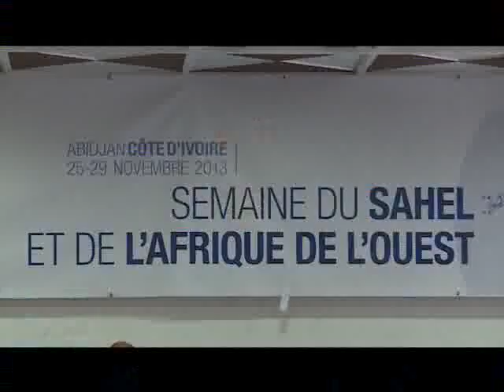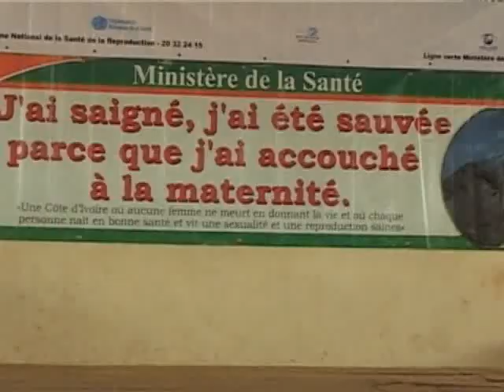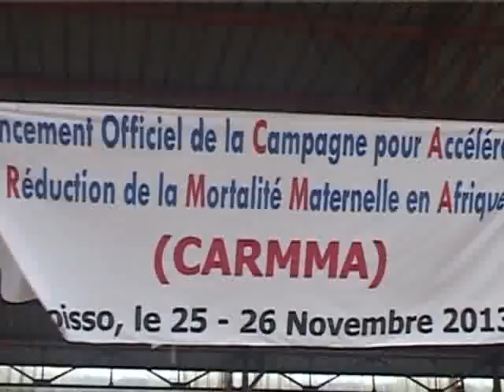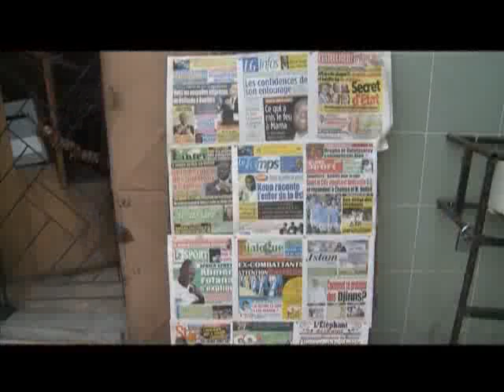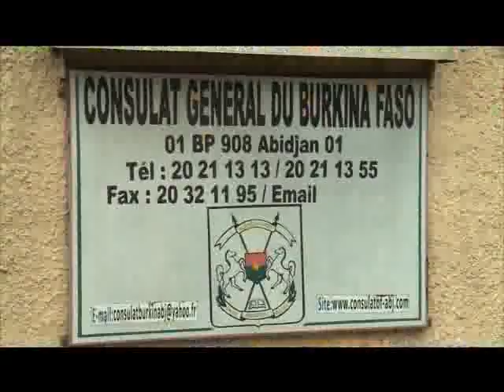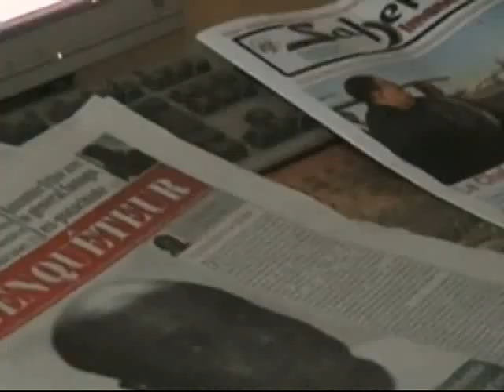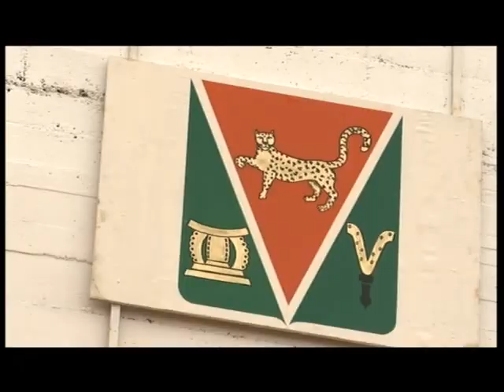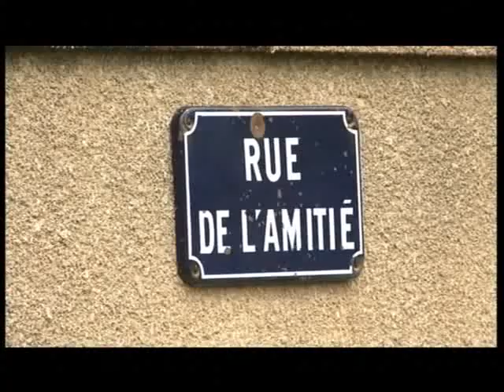Le 20 Heures de RTI 1 du 29 Novembre 2013 avec Marie Laure N'goran